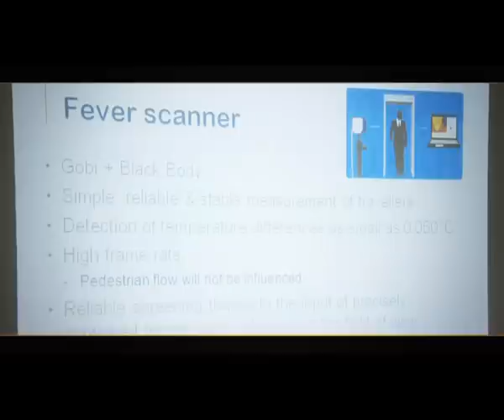Xenics - Corporate movie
Xenics is a pioneer of path-breaking infrared technology with a proven track record of more than ten years. Xenics designs and markets infrared imagers, cores and cameras of best-in-class image quality to support innovative R&D, industrial automation, machine vision, process control and high-end security applications. The company offers a complete portfolio of line-scan and 2-D area-scan products for the VisNIR, SWIR, MWIR and LWIR ranges. As a vertically integrated manufacturer with advanced production facilities and in-house know-how on detector, systems and software development, Xenics delivers state-of-the-art imaging solutions as well as specifically targeted and optimized custom designs. Due to its Western European location and a worldwide sales and service network, Xenics is able to support its customers with simplified export procedures.